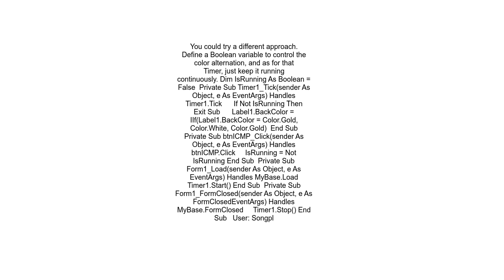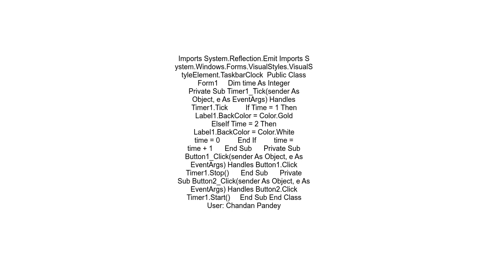Timer stop in vb net